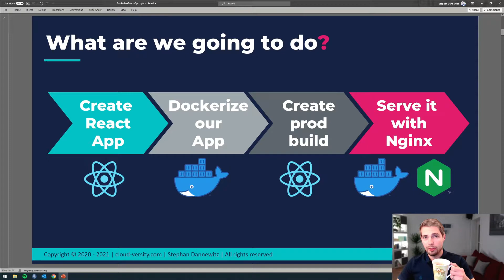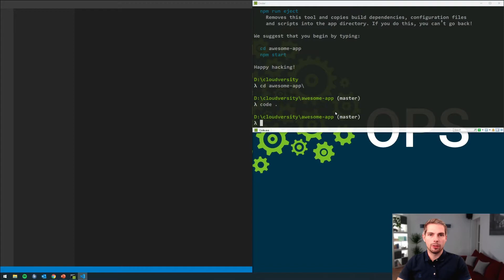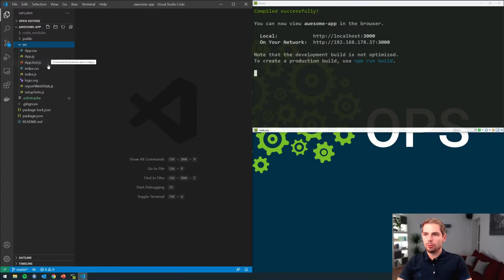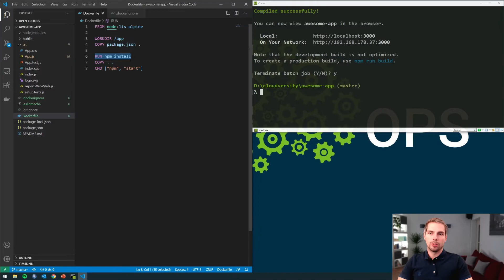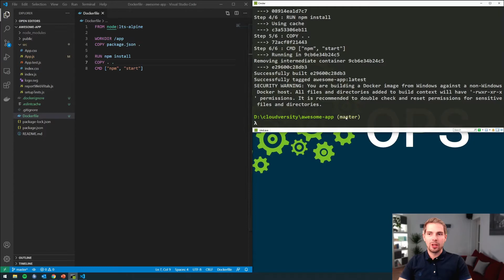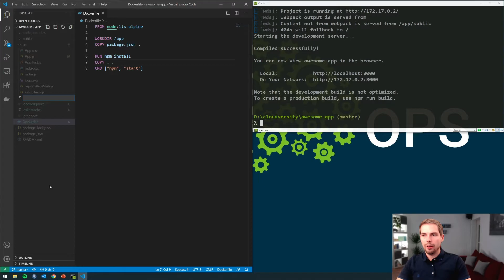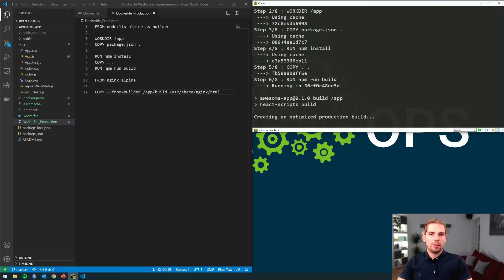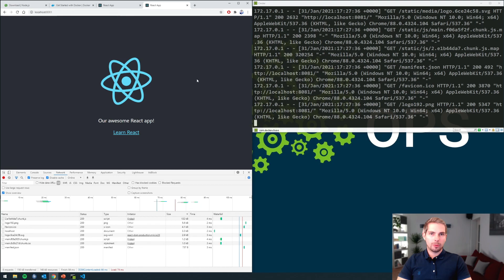Docker 101 - Dockerize your React app and serve your build artifacts through Nginx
🔥  Today's topic 🔥

Full hands-on tutorial about: How to put your React App into a docker image, run your app as a container and finally serve your static build artifacts through a Nginx webserver, which of course, is also dockerized.

⏰ Timestamps ⏰

0:00 Agenda & Intro
0:26 Pre-Requisites
2:25 Create React App
4:56 Create a Dockerfile
9:30 Build React Docker image
11:40 Run the React App in a container
12:55 Create a Dockerfile for production
16:45 Comparison of React and Nginx Docker images
19:15 Like and Subscribe